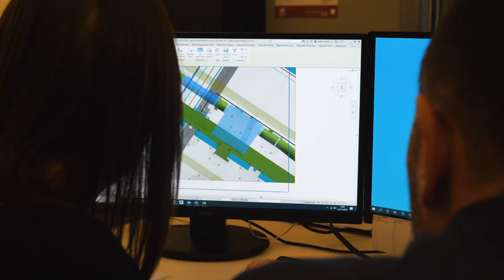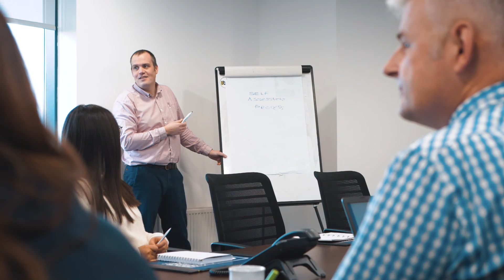Top 200: TDR Training Associate Sponsor Video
If your business needs a video or any of the other services that Reach Solutions North East offers, make sure you visit our website or get in touch with us by emailing .